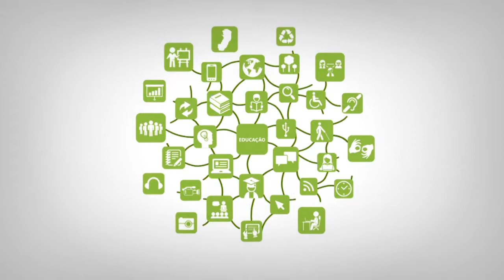Apresentação - Contabilidade Geral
Curso: Técnico em Administração
Disciplina: Contabilidade Geral
Professor: Simone